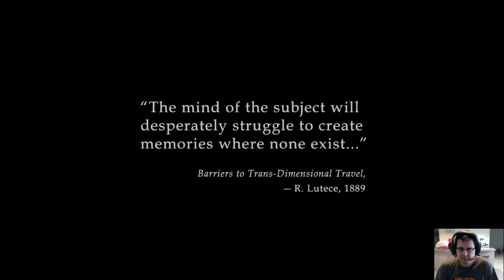UniKage - BioShock:Infinite Game Series EP1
The first episode of my BioShock:Infinite Game Series on Hard Difficulty. If I can finish it on hard I will then try it on 1998 mode.
No action in this EP, just getting to the city and walking around. The game looks very nice, props need to go to the art team.

Also using HD Web Cam.

-Happy Gaming!
UniKage

As always you can check me out at the following links;